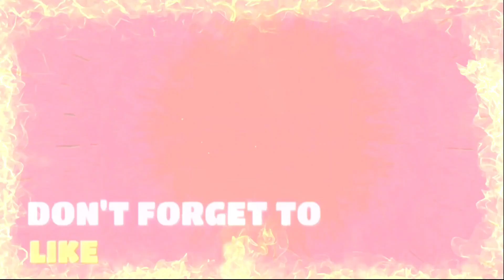#1 Overpowered Lumberloon Cycle Arena 18 সেরা Clash Royale Deck 2024 LumberLoon Freeze Control Deck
🕛 VIDEO'S TIMESTAMP:

00:00 - LUMBERLOON [CYCLE DECK]
11:09 - OUTRO

▪Video's Summary: In this video, I will show you one of the best Cycle Decks in Clash Royale. That is the Lumberloon Cycle.

I hope this Deck will help you to Rank Push in Clash Royale.

■Discord Server: Loading.

▪Ignore Video's Keywords:

Best Clash Royale Deck
LumberLoon Deck
CR Bd
CR Bangla
CR Bangladesh
Clash Royale Bangla
Clash Royale Bangladesh
Clash Royale Bangla YouTuber
Clash Royale Bangladeshi YouTuber
Best Ladder Deck
Lumberjack Deck
Ladder Deck
Best Cycle Deck
Balloon Deck Clash Royale
LumberLoon Cycle Deck
Best Lumberloon Deck 2024
Best Lumberjack Deck 2024
Best Balloon Deck 2024
Best Balloon Deck in Clash Royale
Best LumberLoon Deck in Clash Royale 2024
Best Loon Deck in Clash Royale 2024
LumberLoon Freeze Deck
CR Best Deck
Cheapest Elixir Deck
Cheapest Elixir Cycle Deck
Cheapest Elixir Ladder Deck
Lumberjack Balloon Deck
Best Meta Deck
Best Deck for Crown Rush
Best Ladder Deck
Best Deck For Ladder Push
Best Deck for Path of Legends
Clash Royale Best Deck 2024
Best Clash Royale Deck 2024
Early Season Ladder Push
Lumberjack Freeze Control Deck
Best Lumberloon Cycle Deck
Lumberloon Cycle Arena 18 Deck
Lumberloon Clash Royale Best Deck 2024
Lumberjack Balloon Deck Arena 18
Clash Royale Best Deck Without Champions
Best Clash Royale Deck No Champions
Best Deck For Arena 24
Best Deck For Arena 23
Best Deck For Arena 22
Best Deck For Arena 21
Best Deck For Arena 20
Best Deck For Arena 19
Best Deck For Arena 18
Best Deck For Arena 17
Best Deck For Arena 16
Best Deck For Arena 15
Best Deck For Arena 14
Best Deck For Arena 13
Best Deck For Arena 12
Best Deck For Arena 11
Best Deck For Arena 10
Best Deck For Arena 9
Best Deck For Arena 8
Best Deck For Arena 7
Best Deck For Arena 6
Best Deck For Arena 5
Best Deck For Arena 4
Best Deck For Arena 3
Best Deck For Arena 2
Best Deck For Arena 1
Arena 18 Clash Royale
Best Deck For Royal Crypt Arena
Clash Royale Best Deck For Arena 18
Clash Royale Best Deck For Legendary Arena
Clash Royale Best Deck For Pancakes Arena
Clash Royale Best Deck For Clash Fest Arena
Clash Royale Best Deck For Boot Camp Arena
Clash Royale Best Deck For Dragon Spa Arena
Clash Royale Best Deck For Silent Sanctuary Arena
Clash Royale Best Deck For Executioner's Arena
Clash Royale Best Deck For Miner's Mine Arena
Clash Royale Best Deck For Serenity Peak Arena
Clash Royale Best Deck For Rascal's Hideout Arena
Clash Royale Best Deck For Spooky Town Arena
Clash Royale Best Deck For Electro Valley Arena
Clash Royale Best Deck For Hog Mountain Arena
Clash Royale Best Deck For Jungle Arena
Clash Royale Best Deck For Frozen Peak Arena
Clash Royale Best Deck For Royal Arena
Clash Royale Best Deck For P.E.K.K.A's Playhouse Arena
Clash Royale Best Deck For Builder's Workshop Arena
Clash Royale Best Deck For Spell Valley Arena
Clash Royale Best Deck For Barbarian Bowl Arena
Clash Royale Best Deck For Bone Pit Arena
Clash Royale Best Deck For Goblin Stadium Arena
Clash Royale Best Deck For Royal Crypt Arena
Best Clash Royale Deck For Royal Crypt Arena